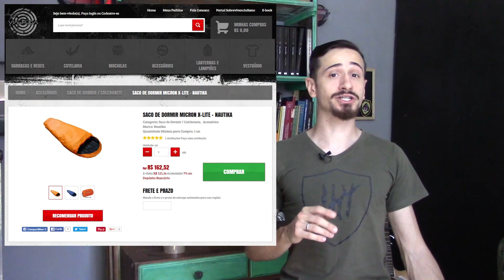Pergunte ao Lobo 14: Bolsonaro, estilingues e alienígenas!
Nesta edição falamos desde a utilidade de estilingues em um cenário de crise até a possibilidade de vida em outros planetas!